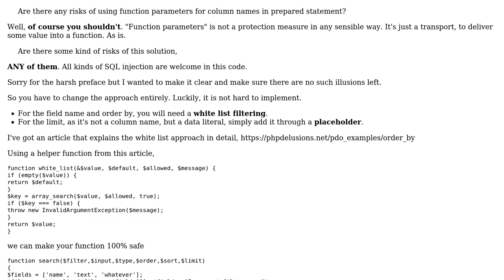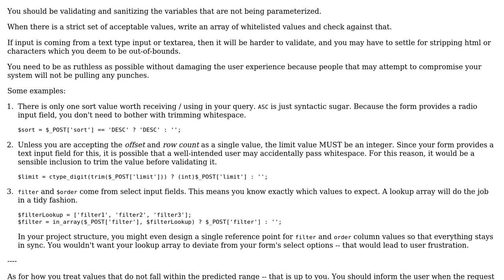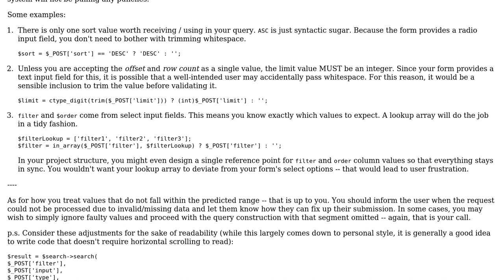Code Review: SQL prepared statement to search songs by various text fields (2 Solutions!!)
Code Review: SQL prepared statement to search songs by various text fields

With thanks & praise to God, and with thanks to the many people who have made this project possible! | Content (except music & images) licensed under CC BY-SA | Music | Images & others | With thanks to user Your Common Sense user mickmackusa user K. P. user 200_success and the Stack Exchange Network Trademarks are property of their respective owners. You are responsible for your own actions.